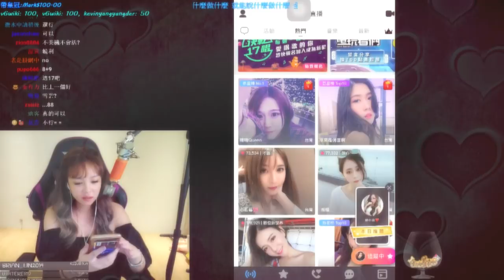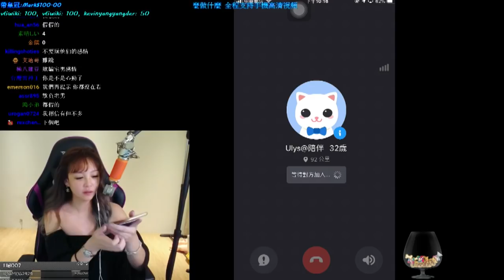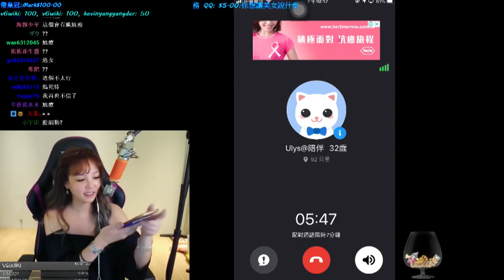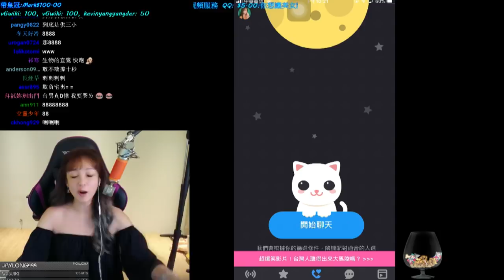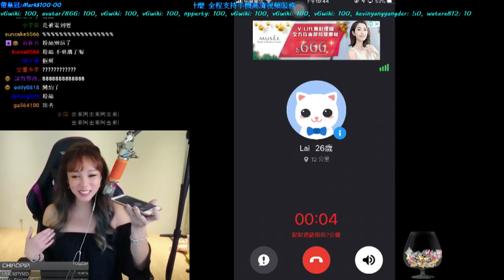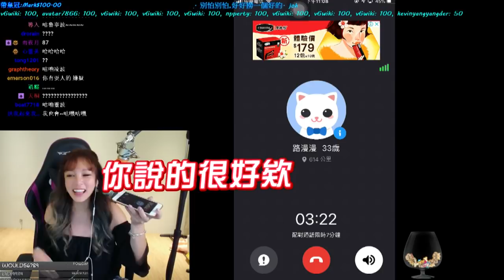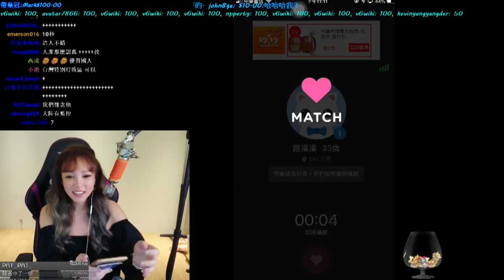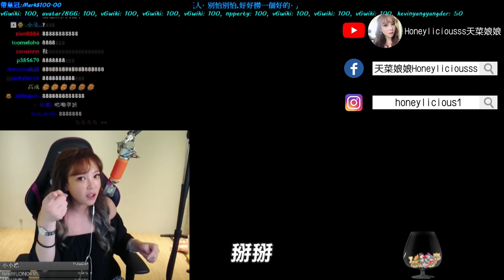【天菜小姐】大家玩GoodNight還有在純聊天嗎！？國人哥哥真可愛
這次要來玩之前大獲好評的Goodnight
羊羊費了好多心力剪接
大家要看到最後哦～咕嚕靈波